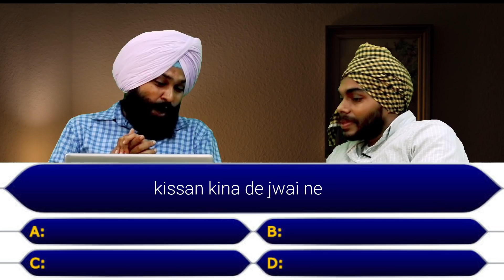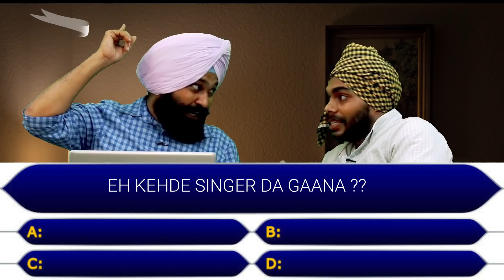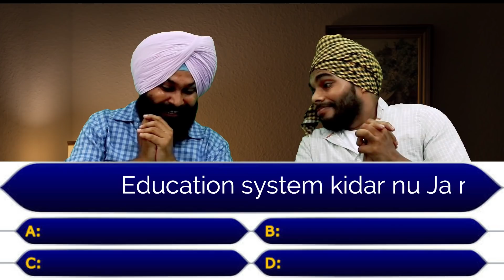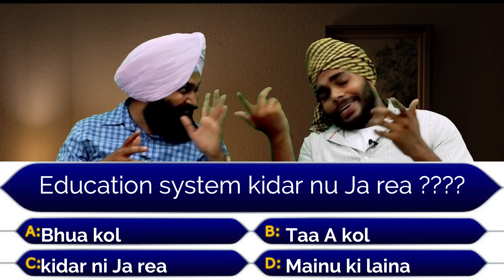Who will be upcoming CM of Punjab | ਕੀਤਾ ਖੁਲਾਸਾ | Tokra Tv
Hello guys 🙂 how's you ..?
🤗 Hope you all are doing great my youtube family members

It's has been long time we  connected each other .. now it's time to see new concept, concert or whatever you called our videos haha 😂 just joking .. so now be ready to see 🙈 that craziness of our team members .. we hope you would love this video's you you had enjoyed our previous one ..

We are not promoting Any brand name 📛